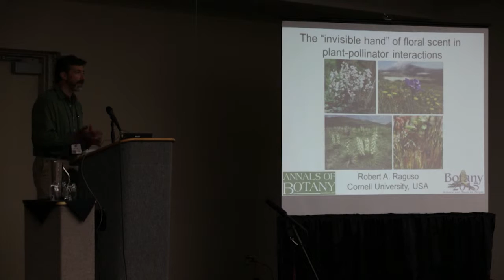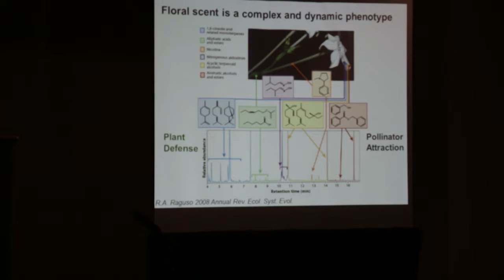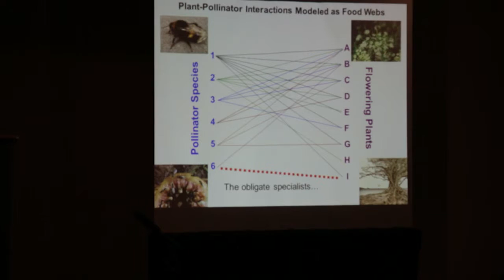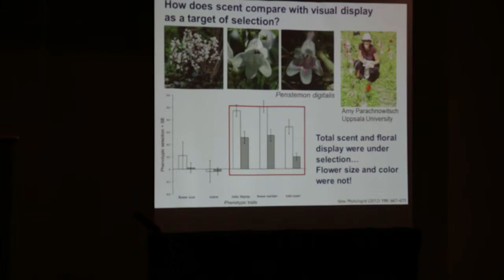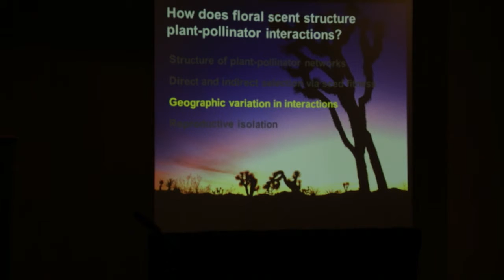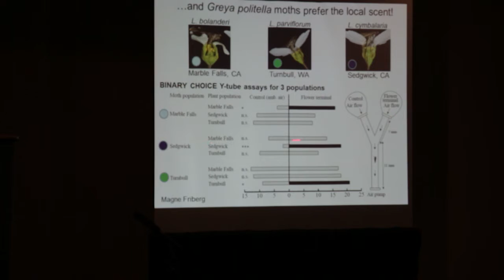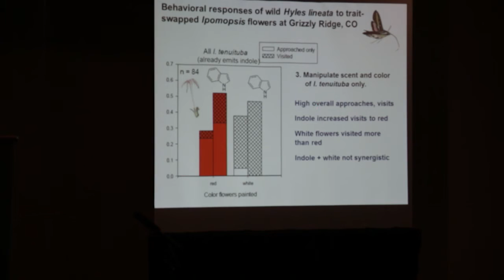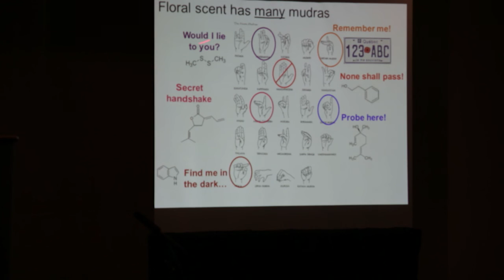Robert Andrew Raguso, Botany 2015 Annals of Botany